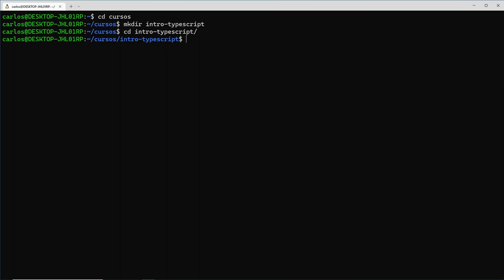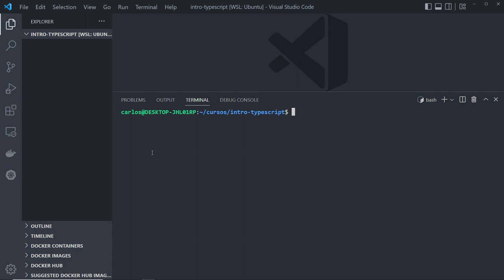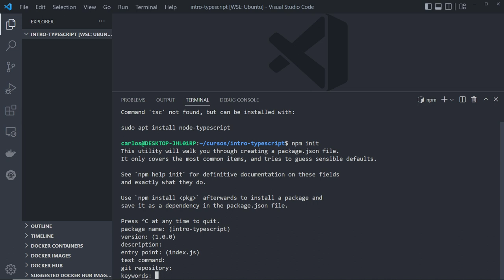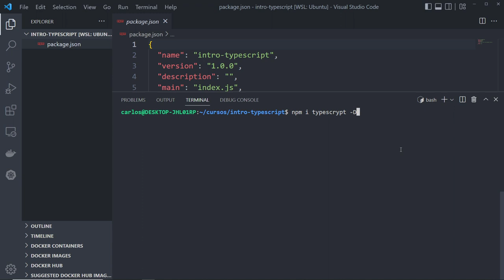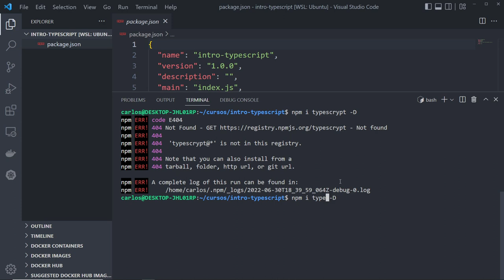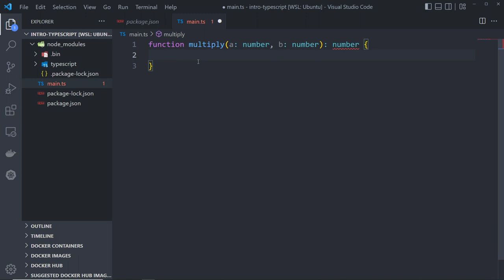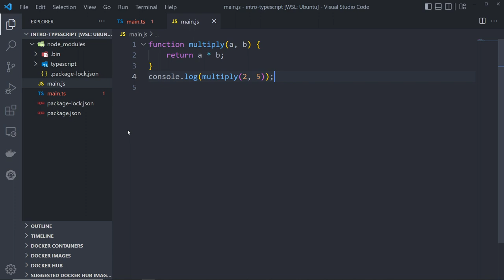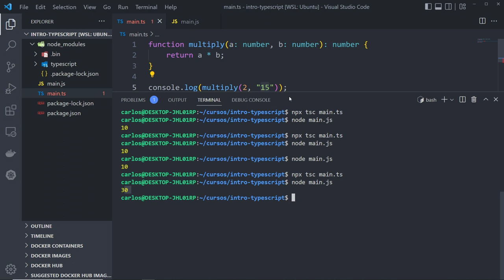04 - Começando com TypeScript